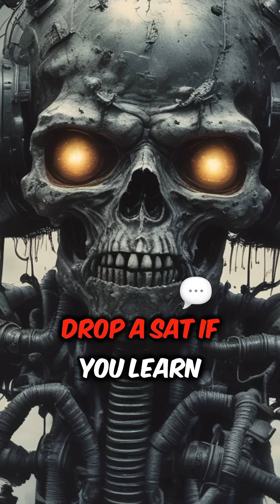Chernobyl: The Nuclear Disaster That Changed the World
One mistake triggered the worst nuclear disaster in history. Here’s how Chernobyl changed the world forever.